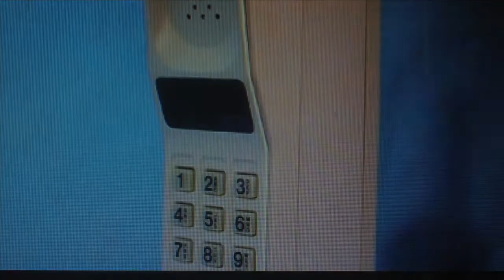Evolution of phones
Phones are a huge part of peoples' lives today. Evolution of Phones explores how pones have changed over the years, starting with the first rotary telephone, the first cell phones, then flip phones and finally today's smartphones like the iPhones and Glaxys.